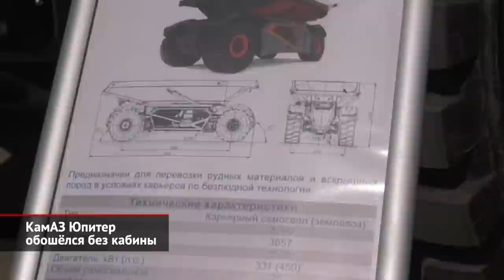КамАЗ Юпитер 30 обошёлся без кабины. Knorr Bremse оставил завод КамАЗу | Новости с колёс №2063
О том, что КамАЗ разрабатывает целое семейство беспилотных карьерных самосвалов, в Набережных Челнах говорили давно и открыто. А сейчас грузовик под названием Юпитер впервые показали публике. Но не широкой, а членам совета директоров завода. Поэтому не удивляйтесь, что нам придётся показать лишь несколько снимков новинки, а на видео 30-тонный грузовик перекрыт группой людей — теми самыми членами совета директоров. Итак, перед нами — девятиметровая полноуправляемая полноприводная машина, у которой ни спереди, ни сзади (в силу полной автономности) нет кабинного модуля. Так что для погрузки и разгрузки самосвалу не нужно разворачиваться! В плане техники автомобиль оснащён 12-литровой камазовской «шестеркой» нового поколения. Она вращает генератор, который заряжает аккумулятор и питает два электромотора. Сейчас камазовцы, которым ассистируют инженеры МГТУ имени Баумана, занимаются настройкой беспилотника. Как только этот процесс будет закончен, машину передадут кемеровскому угольному разрезу «Черниговский».

Впрочем, проект Юпитер — это, мягко говоря, отдалённая перспектива. А прямо сейчас задача КамАЗа — выстоять под давлением санкций, так как Минфин США ввёл против компании блокирующие ограничения. В санкционный список также попали Нефтекамский автомобильный и Тутаевский моторный заводы. Впрочем, для них предусмотрена полугодовая отсрочка, но только по сельскохозяйственным машинам. Адресные американские санкции могут затруднить закупку любых импортных компонентов, включая китайские. Сейчас банки Поднебесной стараются не проводить платежи для предприятий, которые потенциально могут стать объектами вторичных санкций, чтобы самим не попасть под них.

Между тем, из Набережных Челнов ушёл концерн Knorr Bremse, знаменитый тормозными системами для коммерческого транспорта. В России немцы имели совместное предприятие, которое теперь перешло под контроль второго партнёра, КамАЗа. В пресс-службе грузового автогиганта телеканалу «Авто Плюс» уточнили, что челнинский завод продолжит выпускать тормозные системы, невзирая на смену собственника. Основным потребителем механизмов является собственно КамАЗ. Кстати, его можно назвать рекордсменом по количеству всевозможных СП. Им были созданы «ЦФ КАМА» — с компанией ZF, «Камминс КАМА» — с фирмой Cummins, а также «Федерал Могул КАМА» и «Кнорр-Бремзе КАМА» — с концернами Federal Mogul и Knorr Bremse, соответственно. Пока стала известна судьба только лишь последнего. Во всяком случае, о прекращении работы ООО «Камминс КАМА» ранее заявлял только директор ателье «РИАТ», придворного доработчика грузовиков КамАЗ.

00:00 КамАЗ Юпитер обошёлся без кабины
01:02 КамАЗ попал под американскую блокировку
01:40 Knorr Bremse оставил завод КамАЗу